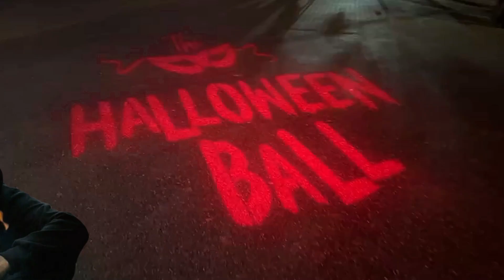Get Ready for the WILDEST Halloween Masked Ball 2024!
Halloween is upon us once more and Flambards theme park, Cornwall is the venue of the annual Halloween fancy dress masked ball. Welcome to our good vibe, music festival vlog
JPS Event Consultancy Ltd were invited to handle the health & safety, waste management, fire prevention and road signage

On Cyberlink Powerdirector  software
By Cody Martin
Chapters

0:00 Intro Gate staff
0:17 Walking to venue
0:37 The fun begins
1:20 The boys out partying
2:30 Where to find us